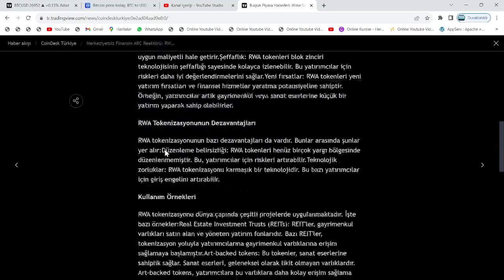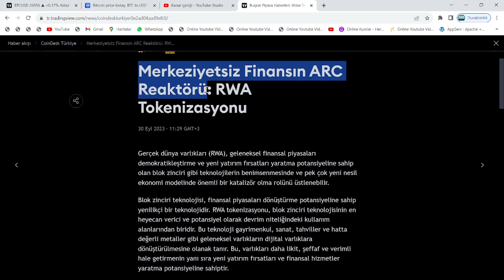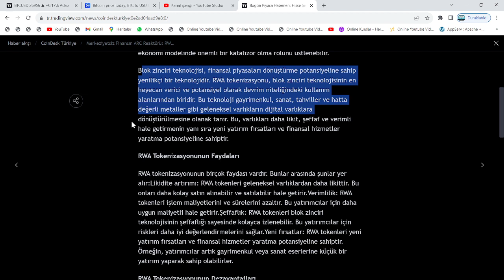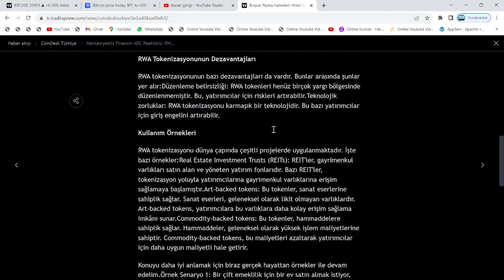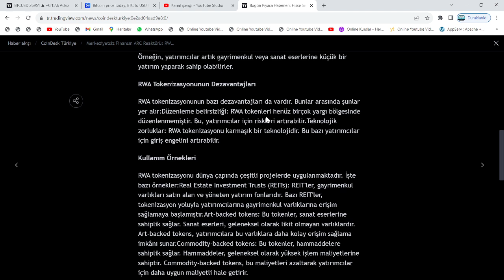BİNANCE:"16 TRİLYON $ PİYASA DEĞERİNE ERİŞECEK!"🚀XRP, ADA VE BU 2 ALTCOİNİ TUTAN İZLESİN!🔥ALMANYA!!🚀